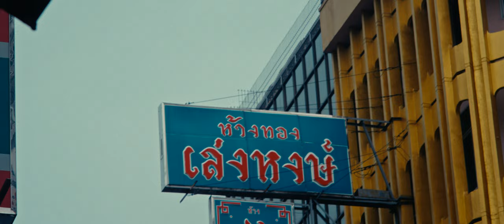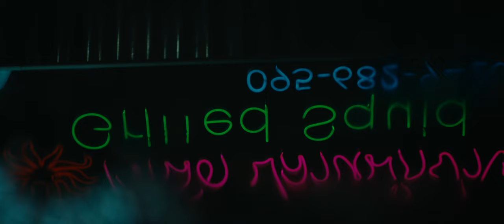Stillness To Chaos | Shot On Sony A7S III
Where I Get All My Music - ARTLIST - GET 2 EXTRA MONTHS FREE

Gear:

My Camera
My Favorite Lens
My Drone
My ND Filter
My Gimbal
My Favorite Vintage Lens
My On The Go Microphone
All My Camera Accessories
My Main Light
My Studio Mic
My Camera Monitor